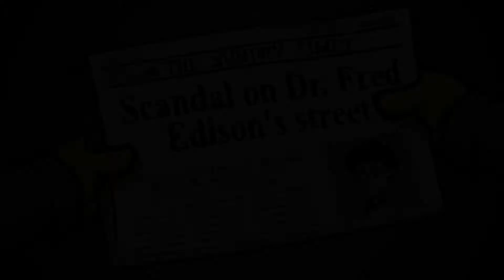Randal´s Monday Lachen soll gesund sein Randal´s Monday Let's play 12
Nach der Verlobungsparty seines Freundes Matt wacht Randal an einem Montagmorgen mit einem ausgewachsenen Kater und Matts Brieftasche in seinem Besitz auf. Darin enthalten, der Verlobungsring. Ohne an die Konsequenzen zu denken vertickt Randal den Ring – und zieht so einen fatalen Fluch auf sich. Matt begeht Selbstmord und Randal ist nun gezwungen, denselben schicksalsschweren Montag wieder und wieder zu durchleben, um seinen Fehler wiedergutzumachen. Randal muss den einen Ring wiederfinden und sein Leben auf die Reihe kriegen, bevor die Dinge noch viel schlimmer werden… oder gar das gesamte Universum kollabiert.

Geeks aufgepasst! Randal´s Monday bietet schwarzen Humor vom Feinsten, eine Menge Referenzen auf die Geek-Kultur und das alles gepackt in klassisches Point & Click-Adventure Gameplay. Ein Tribut an eine Generation von Spielern, Lesern und Zuschauern verschiedenster Subkulturformate.

► ► ► PROJEKT "FORYOU" ◄ ◄ ◄

► ► ► GAME2GETHER ◄ ◄ ◄

Folge "Randal´s Monday" auf Game2Gether.de!

► Video-, Bild- und Tonbearbeitung:
- Adobe Photoshop